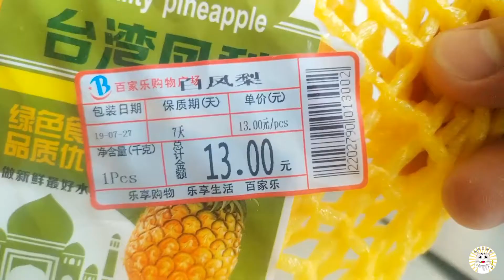夏天特别想吃肉，美食猫做了菠萝咕噜肉，还真能多吃两碗饭